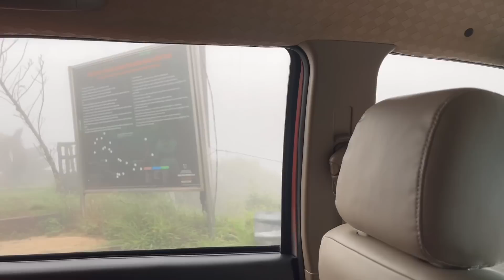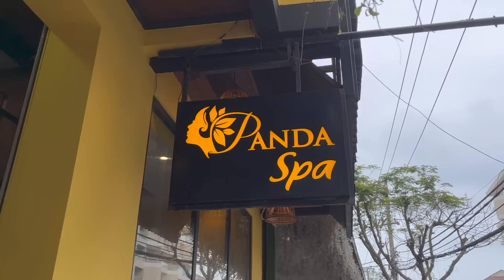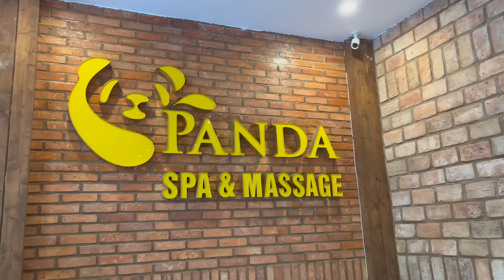MASSAGE ĐÀ NẴNG CỰC ĐÃ NHƯNG SIÊU RẺ CHỈ $25/90 PHÚT SAU CÁI KẾT ĐẮNG TRÊN ĐỈNH SƠN TRÀ, ĐÀ NẴNG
Chuyến đi lên đỉnh Sơn Trà, Đà Nẵng trong 1 ngày mây và sương phủ dày đặc đỉnh núi nhưng kết thúc trọn vẹn ở tiệm Massage Panda cực đã và siêu rẻ $25/ 90phút body Massage & bữa cơm ngon miệng tại nhà hàng Bếp của Ngoại - Số 50, đường 2/9, thành phố Đà Nẵng.